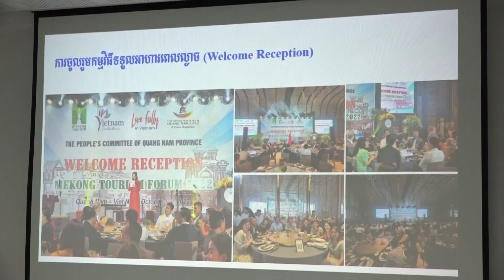រដ្ឋមន្ត្រី ថោង ខុន យកវេទិកាទេសចរណ៍មេគង្គ ជាឱកាសបង្កើនការផ្សព្វផ្សាយពីទេសចរណ៍កម្ពុជា